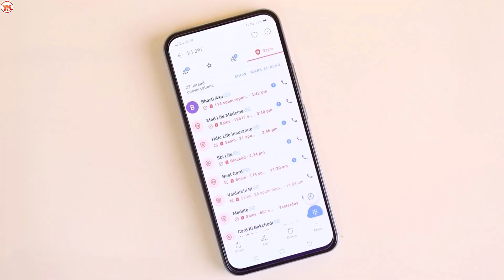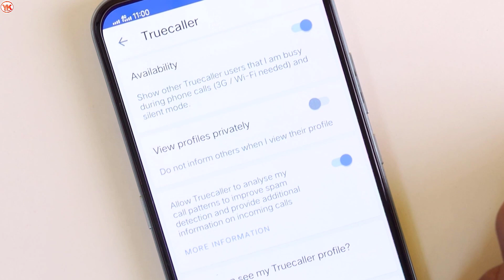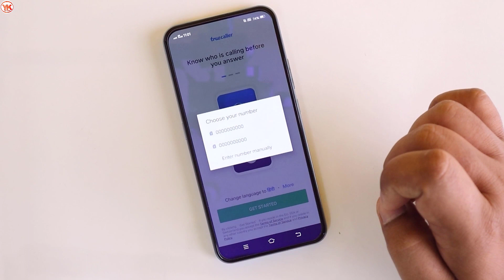Truecaller Se Spam Report Kaise Hataye ! Truecaller Spam Report ! Spam Report Kaise Hataye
Cover Topic :-

1) truecaller se spam report kaise hataye
2) truecaller spam report
3) spam report kaise hataye
4) truecaller spam report kaise hataye
5) truecaller me spam report kaise hataye
6) truecaller spam remove kaise kare
7) truecaller spam removal